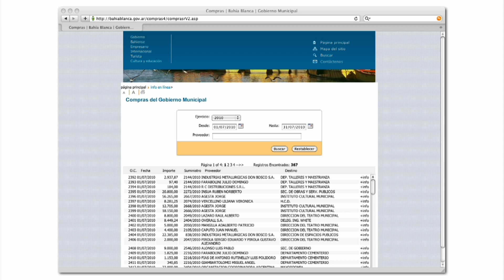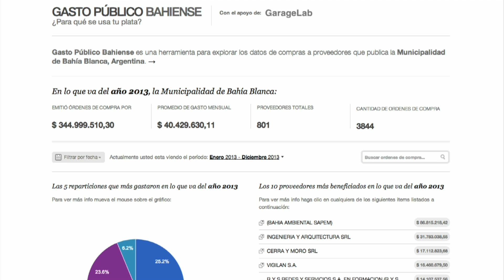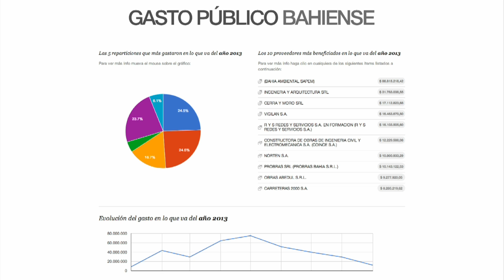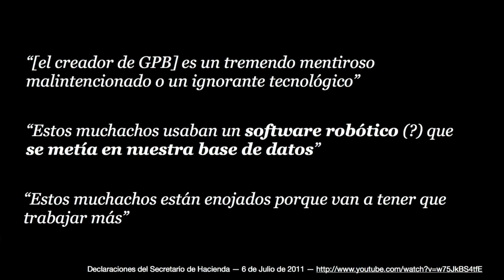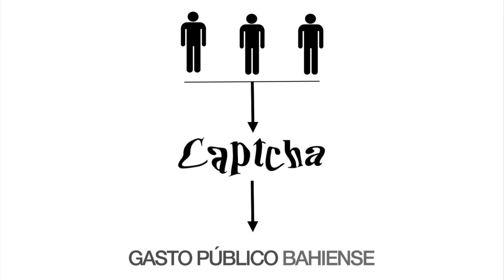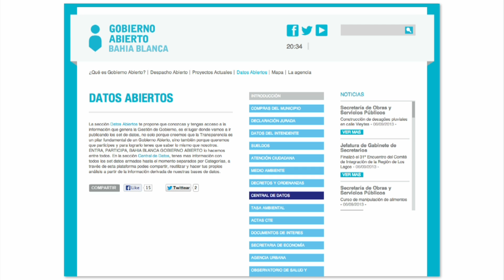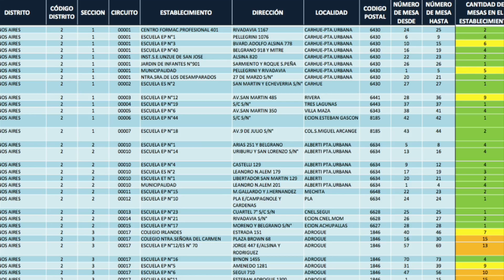Cambiando el mundo de a una linea de codigo por vez | Manuel Aristaran | TEDxRiodelaPlata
Subtítulos en Español: Lourdes Lávaque
Subtítulos en Inglés: Tomás Guarna
Coordinación de subtítulos: Gisela Giardino

Manuel Aristarán es programador y músico. Trabajó en grandes sitios web, motores de recomendación, sistemas de aprovisionamiento y logística, herramientas de información pública y software para satélites.
Actualmente se desempeña como becario del programa Knight-Mozilla OpenNews en el diario La Nación. Su misión es trabajar con las noticias a través de la escritura de código abierto en colaboración con otros desarrolladores para resolver problemas y ayudar a los periodistas a optimizar las herramientas para difundir la información. Desarrolló Tabula, una herramienta para liberar información insertada en archivos PDF, un proyecto que generó interés entre la comunidad de periodistas y las que trabajan con transparencia y visibilidad de datos públicos.
En 2010 desarrolló GastoPublicoBahiense.org, una herramienta para explorar y visualizar la información de compras publicada por la municipalidad de Bahía Blanca, su ciudad natal.
Trabajó en el proyecto CUBEBUG-1 —primer nanosatélite argentino, lanzado exitosamente en 2013—, donde desarrolló simulaciones y el software de control terrestre de la misión.